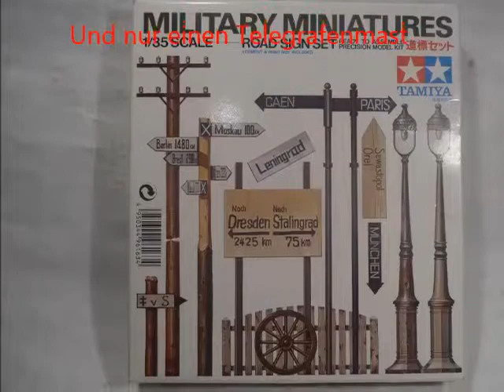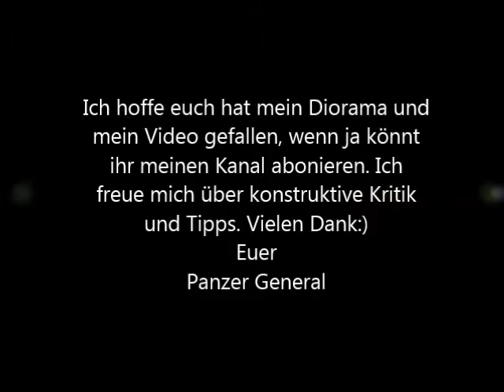Diorama "Kursk 90km 1:35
In diesen Video gibt es mal wieder ein von mir gebautes Diorama im Maßstab 1:35 zu sehen. Alles weitern wichtigen Informationen gibts im Video. Doch hier noch die wichtigsten Informationen zur Schlacht am Kursker Bogen oder zum Unternehmen Zitadelle:Unternehmen Zitadelle war der deutsche Deckname für den Angriff auf den sowjetischen Frontbogen um die russische Stadt Kursk während des Zweiten Weltkrieges im Sommer 1943. Die Operation gilt als letzte deutsche Großoffensive im Krieg gegen die Sowjetunion und fand in der Zeit vom 5. bis zum 16. Juli 1943 statt.

Sie wird auch als Schlacht bei Kursk, Panzerschlacht um Kursk oder Schlacht im Kursker Bogen bezeichnet. Auf sowjetischer Seite wurden unter dieser Bezeichnung auch die nachfolgenden Operationen zusammengefasst, die langfristiger und in größerem Maßstab angelegt waren als die deutschen Offensivbemühungen (Orjoler und die Belgorod-Charkower Operation). Im Rahmen der „Operation Zitadelle" fand ein Kampf bei der Ortschaft Prochorowka statt, der als „größte Panzerschlacht der Geschichte" gilt.
Quelle: Wikipedia
Musik Pirates of Caribean Sound track